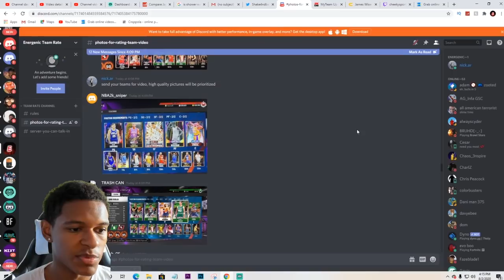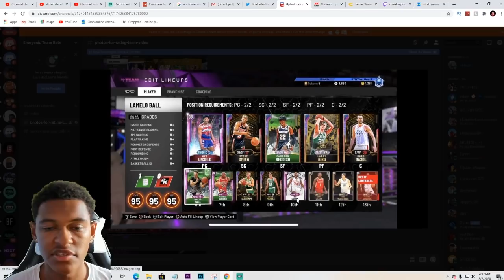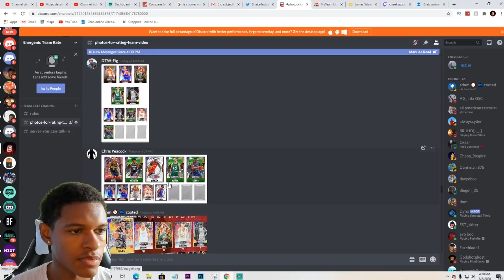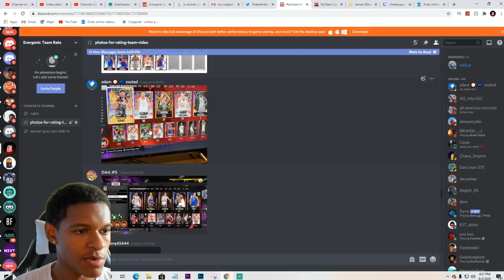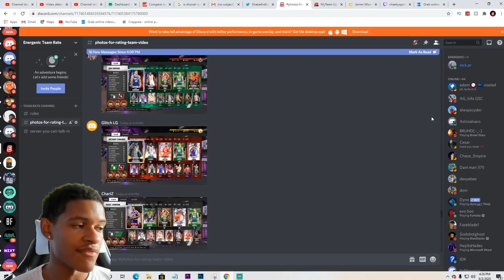I RATE YOUR MYTEAM! SUGGESTIONS TO IMPROVE! EPISODE 19 (NBA 2K20)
In this video, I rate your teams and give suggestions to improve!